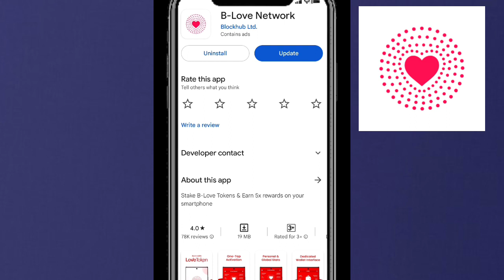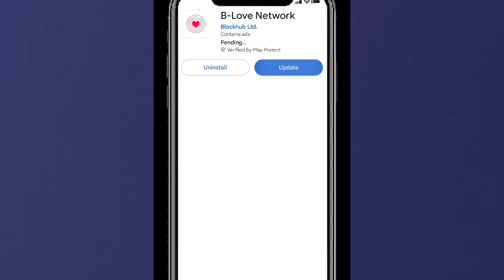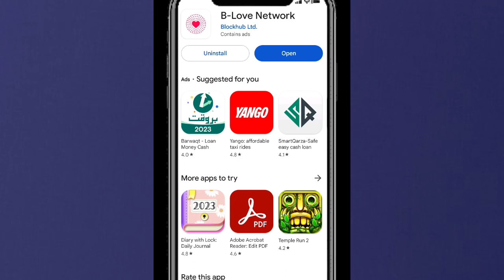B Love Network Swapping Use Method || B Store Kya hai || B LOVE Network New Update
how to sell B LOVE Token
BLV coin Kaise sell Karen
BLV coin sell method
BLV coin swap method
BLV  coin swap kaise Karen
BLV coin swapping method
BLV Token Swap kaise Karen
b love token Swap kaise Karen
b love token swapped process
b love token swapping method
b love token Swap method
B Love Network today update
B store
b-store

Suggestions 🔥

Pi Network
pi network
pi network
pi coin
bondex origin price
bondex origin
bondex
core price
1 core dao price is 1 ethereum
Techni Chanda
alpha network
 alpha coin
alfa network